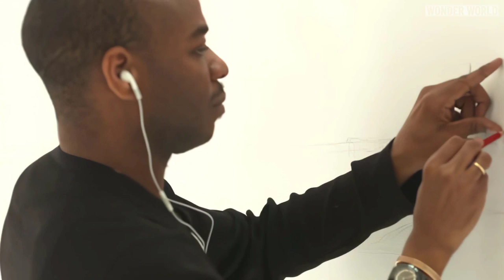Autistic Savant Artist Draws Cities From Memory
Stephen Wiltshire, is British architectural artist who is one of the most famous autistic artists in the world.

After flying just once over a City in a helicopter, Stephen can draw the entire cityscape from memory on a 13-foot canvas.

Diagnosed with autism at age three, Stephen Wiltshire is now famous for producing highly detailed scenes after just a brief glance.

Savant syndrome, is a condition in which someone with significant mental disabilities, demonstrates certain abilities far in excess of average. The skills at which savants excel, are generally related to memory. This may include rapid math calculations, artistic ability, map making, or musical ability.

CREDIT LINKS